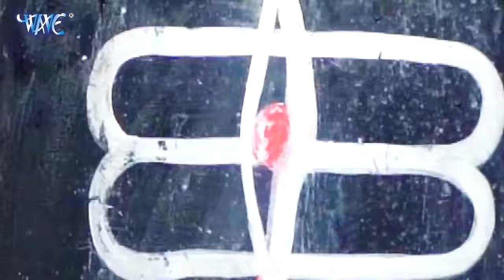बाबा के पुदीना || Pawan Singh का सबसे शानदार बोलबम गीत - Baba Ke Pudina || Bolbam Song 2022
Album - Pi Li Pudina
Song - Pi Li Pudina
Singer - Pawan Singh, Priyanka Singh
Lyrics - Raushan Singh Vishwas

Bol Bam Song 2022, Bolbam Song 2022 DJ 2022 Ka Bolbam Song, Bol Bam New Song 2022 Bhojpuri Bolbam Song 2022

Bolbum song 2022
Bol bam song 2022
Bolbam ke gana
Bol bam hit song
Bolbam new song 2022
Bolbam2022

Bhojpuri bolbam song 2022

2022 ka bol bam dj